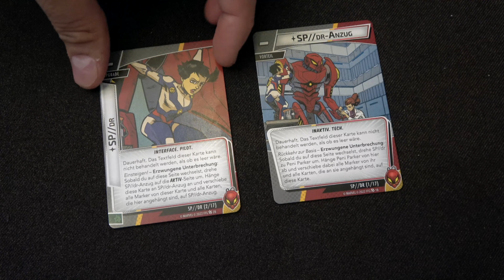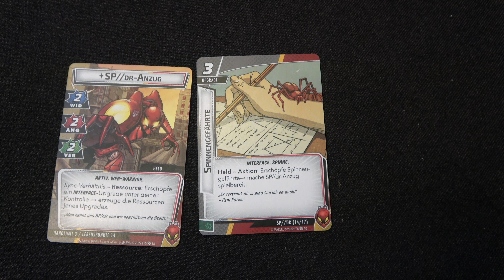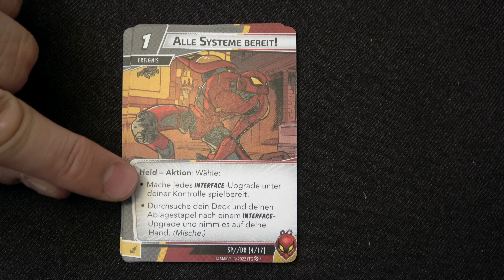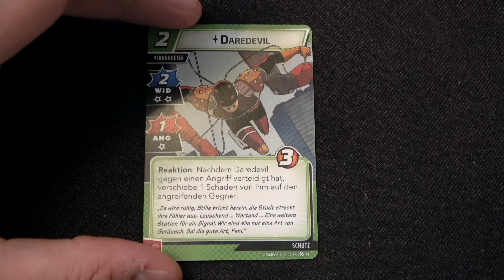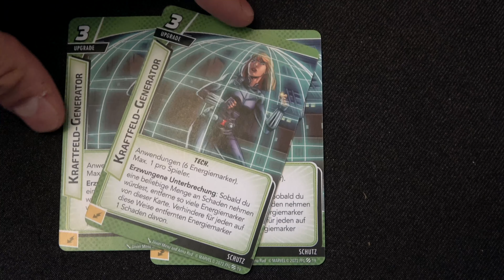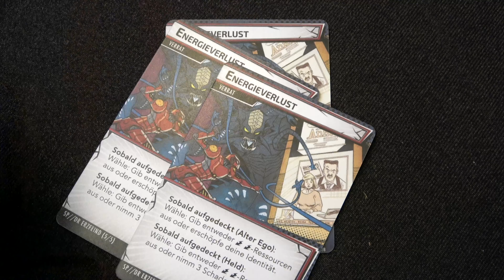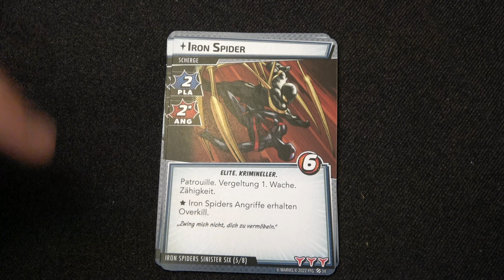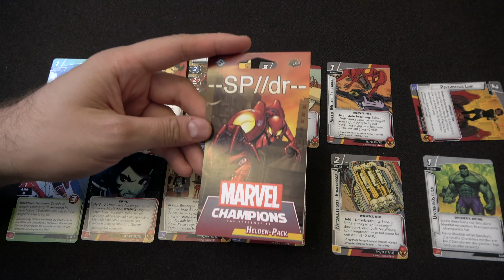SP//dr • Marvel Champions: Helden Pack Rezension - Kleine Kartenhand, trotzdem super interessant!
Vielen Dank!

Weitere Unterstützungsmöglichkeiten:
 ◼︎ Moralisch ◼︎

▸▸▸▸▸▸ Meine Ausrüstung:
▸▸▸ Mein glasklarer Ton